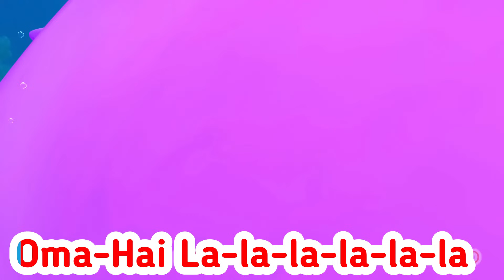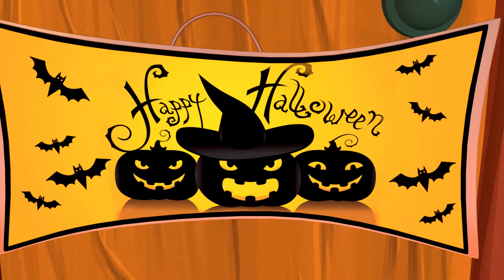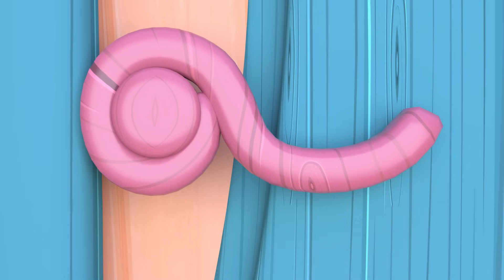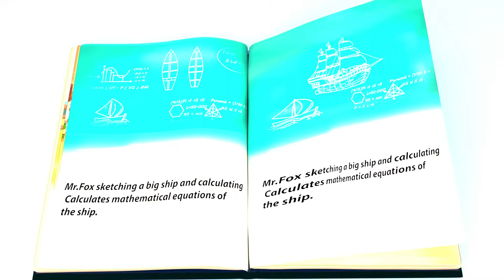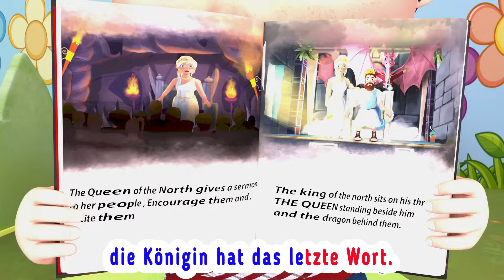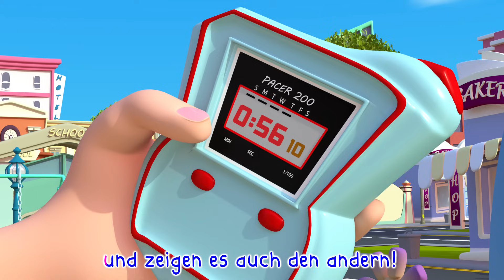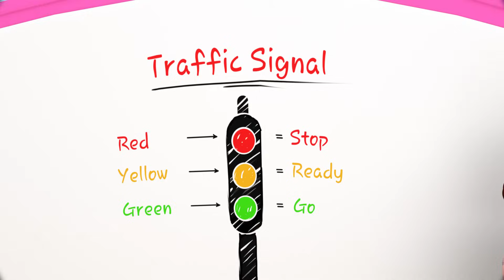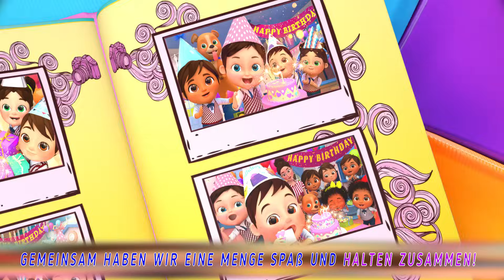Disney Junior 💛🌛⭐️ LaLeLu Gute Nacht Lied | 1 Stunde Mix ⏰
Räder im Bus, Kokosmelonenräder im Bus, jj, lustig, Komödie, Kinderlieder, Babylieder

Old MacDonald hat 'ne Farm | Kinderlieder mit Klein Joni | Banana Cartoon Deutsch - Kinderlieder

BINGO! Wir erziehen unseren Hund Bingo | Unser neues Haustier | Banana Cartoons und Kinderlieder

♪ ♪ Kinderlied Zähneputzen - Hacki Backi - Hurra Kinderlieder Zahnputzlied

♪ ♪ Kinderlied Hände waschen - Wasch uns - Hurra Kinderlieder

♪ ♪ Kinderlied Affe - Der Pavianpopo - Hurra Kinderlieder

♪ ♪ Kinderlied Essen - Guten Appetit - Hurra Kinderlieder

Mama-Küken 🐣 , Mama-Küken, 🐣 wo steckst du bloß? | | Banana Cartoon Deutsch - Kinderlieder

Kinderlied Küken 🐣 | Wo ist meine Mama ? | TiRiLi - Kinderlieder